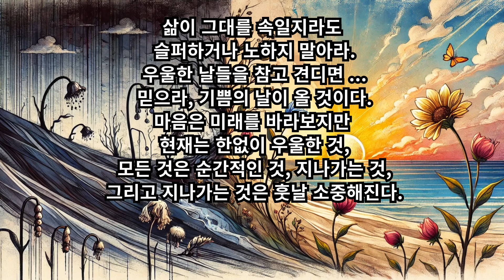삶이 그대를 속일지라도 … 푸쉬킨 …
삶이 그대를 속일지라도
슬퍼하거나 노하지 말아라.
우울한 날들을 참고 견디면 ...
믿으라, 기쁨의 날이 올 것이다.
마음은 미래를 바라보지만
현재는 한없이 우울한 것,
모든 것은 순간적인 것, 지나가는 것,
그리고 지나가는 것은 훗날 소중해진다.
지성의숲 채널 운영자(성필원)는 무계획적인 사상가를 뜻하는 'kabbu'라는 필명으로 활동하며, 스스로를 학문과 성공의 지혜를 결합시킨 최초의 세속 철학자로 칭한다. 기존의 인식과 완전히 다른 의미있는 삶의 철학을 추구하면서 그 결과물을 글과 강연을 통해 발표하고 있다. 『양처럼 살 것인가 늑대처럼 살 것인가』와『생존』, 『정보브로커』,『인간농장』등 다수의 저서를 펴냈으며, 『내 안의 백만장자』와 『행동하라! 그러면 부자가 되리라!』를 직접 번역해 책으로 내기도 했다. 페이스북의 20만명 ‘힘이되는 좋은글’ 같은 다양한 사이트들도 운영중이다.